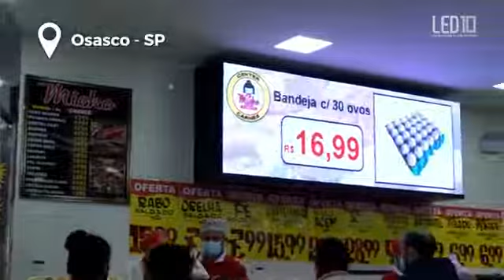Painel Led carnes